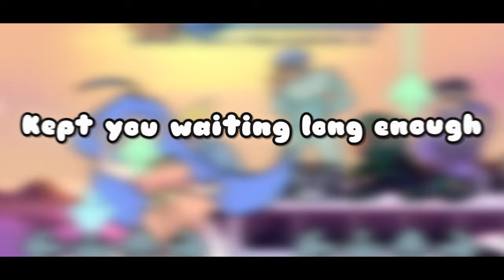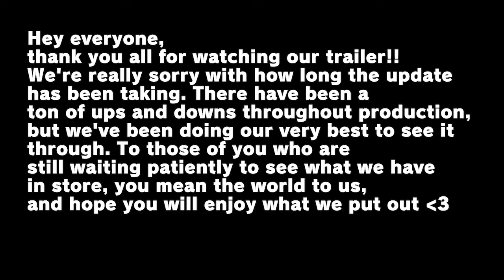Friday Night Funkin': Soft V2 (OFFICIAL TRAILER) - FUNKKAST 10.14.23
( TRAILER EDITED ENTIRELY BY @YahBoiSpeedz !! Thank you so much for editing the trailer for us and for letting me upload this!!)

Yes, FNF Soft is still getting an update!! This trailer will provide a showcase of a minute of WIP gameplay featuring fully remastered original weeks 1-5, fresh new UI, and some surprises!! Also specially featured in the FUNKKAST event hosted by penkaru. For old and current fans of the mod, we hope you enjoy a long-time coming first look into what we have in store!!
Title: Friday Night Funkin': Soft v2 (OFFICIAL TRAILER) - FUNKKAST 10.14.23
✧ Follow my other socials! ✧